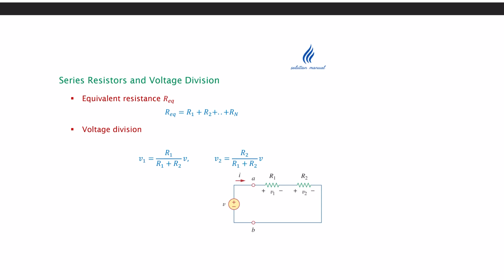circuits basics review part 5 Series Resistors and Voltage division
Electrical Circuits 1 | كورس دوائر 1

Fundamentals of Electric Circuits (5th Edition) by Alexander Sadiku

محتوي الكورس
CHAPTER 7 First-Order Circuits
                   7.1 Introduction
                   7.2 The Source-Free RC Circuit
                   7.3 The Source-Free RL Circuit
                   7.4 Singularity Functions
                   7.5 Step Response of an RC Circuit
                   7.6 Step Response of an RL Circuit
                   7.7 †First-Order Op Amp Circuits

CHAPTER 8 Second-Order Circuits
                   8.1 Introduction
                   8.2 Finding Initial and Final Values
                   8.3 The Source-Free Series RLC Circuit
                   8.4 The Source-Free Parallel RLC Circuit
                   8.5 Step Response of a Series RLC Circuit
                   8.6 Step Response of a Parallel RLC Circuit

CHAPTER 9 Sinusoids and Phasors
                   9.1 Introduction
                   9.2 Sinusoids
                   9.3 Phasors
                   9.4 Phasor Relationships for Circuit Elements
                   9.5 Impedance and Admittance
                   9.6 †Kirchhoff’s Laws in the Frequency Domain
                   9.7 Impedance Combinations

                   10.1 Introduction
                   10.2 Nodal Analysis
                   10.3 Mesh Analysis
                   10.4 Superposition Theorem
                   10.5 Source Transformation
                   10.6 Thevenin and Norton Equivalent Circuits

CHAPTER 11 AC Power Analysis
                   11.1 Introduction
                   11.2 Instantaneous and Average Power
                   11.3 Maximum Average Power Transfer
                   11.4 Effective or RMS Value
                   11.5 Apparent Power and Power Factor
                   11.6 Complex Power
                   11.7 †Conservation of AC Power
                   11.8 Power Factor Correction

CHAPTER 12 Three-Phase Circuits
                   12.1 Introduction
                   12.2 Balanced Three-Phase Voltages
                   12.3 Balanced Y-Y  Connection
                   12.4 Balanced Y-∆ Connection
                   12.5 Balanced ∆-∆  Connection
                   12.6 Balanced ∆-Y  Connection
                   12.7 Power in a Balanced System
                   12.8 †Unbalanced Three-Phase Systems

CHAPTER 13 Magnetically Coupled Circuits
                   13.1 Introduction
                   13.2 Mutual Inductance
                   13.3 Energy in a Coupled Circuit
                   13.4 Linear Transformers
                   13.5 Ideal Transformers
                   13.6 Ideal Autotransformers
                   13.7 †Three-Phase Transformers

روابط جروبات النليجرام لكل المواد
رابط جروب دوائر كهربائية  1 | هندسة كهربائية